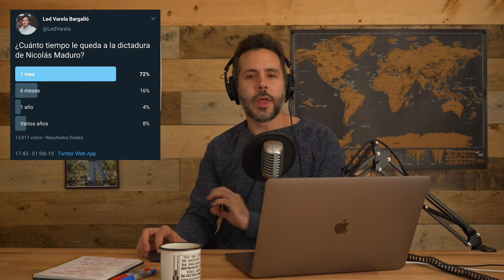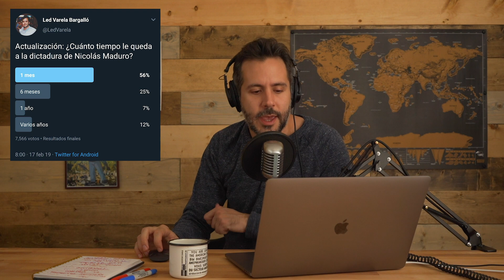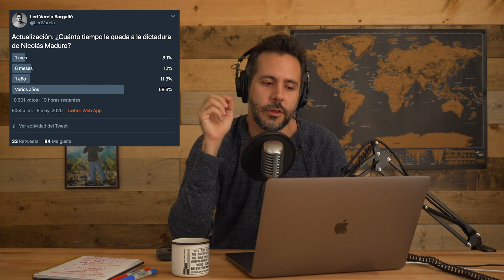BLA BLA BLA #12 | Veganos sin creatividad, el niño del Lamborghini y mis encuestas políticas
Episodio 12. Led descarga contra los veganos y su apropiación de nombres de comida, hablamos sobre el niño de 5 años que manejó una camioneta para comprarse un Lamborghini, y analizamos las encuestas políticas en Twitter.

MARTES Y SÁBADOS